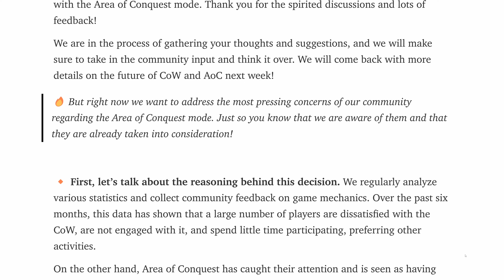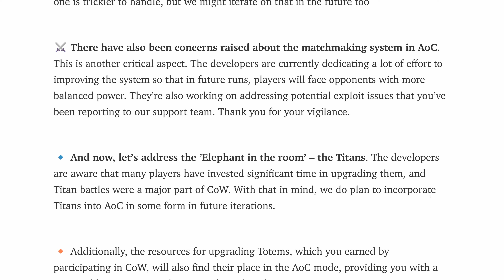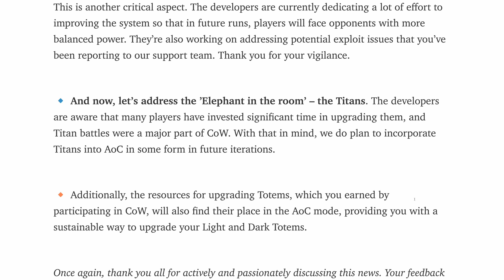Clash of Worlds is Coming to an End — Hero Wars: Dominion Era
Clash of Worlds is officially cancelled in Hero Wars.  In this video I explain why it was necessary and what happens next.